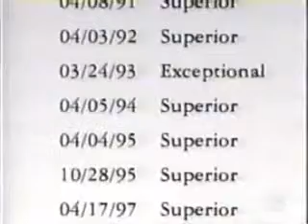FBI Whistleblower Jane Turner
A news piece on FBI Whistleblower Jane Turner who reported looting and tampering of evidence at Ground Zero. [4-29-03]

Join the movement to fight for stronger legal protections for whistleblowers who report fraud, waste, and abuse!

Support NWC.
 → Know Your Rights. Get your copy of The New Whistleblower's